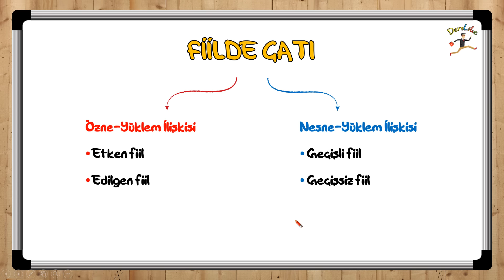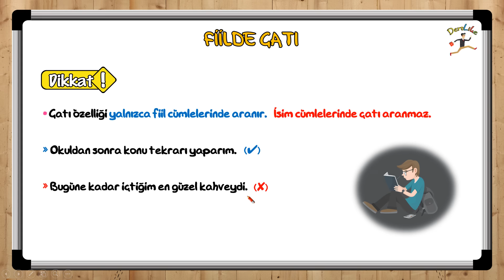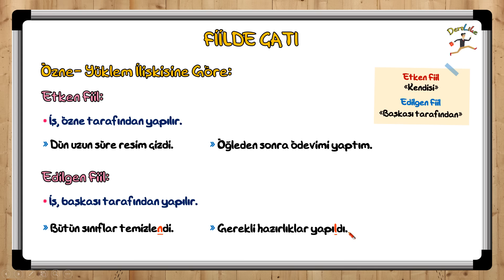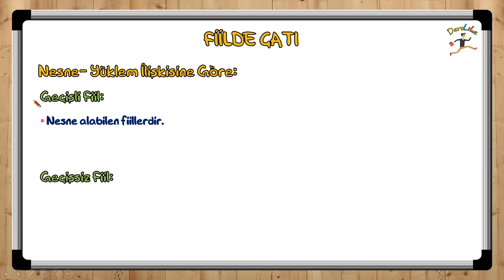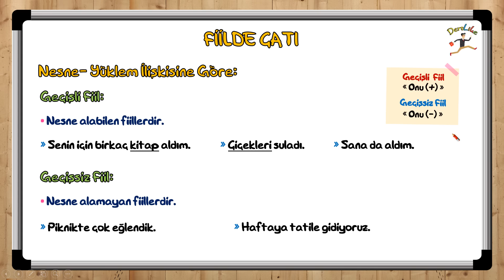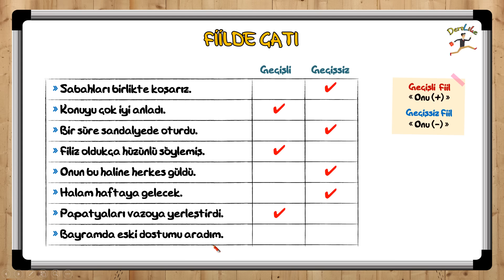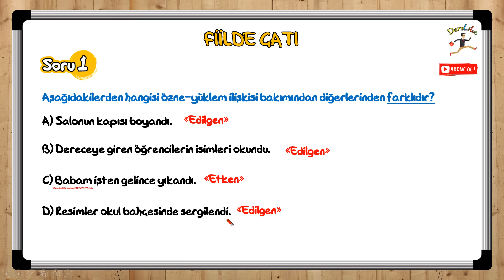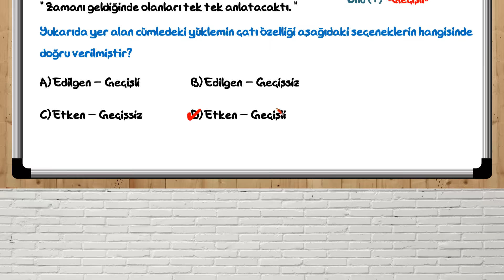Fiilde Çatı / LGS Kampı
8. Sınıf Fiilde Çatı konusu ile ilgili etkili notlar ve örnek soru çözümleri içeren harika bir video.

DersLike...